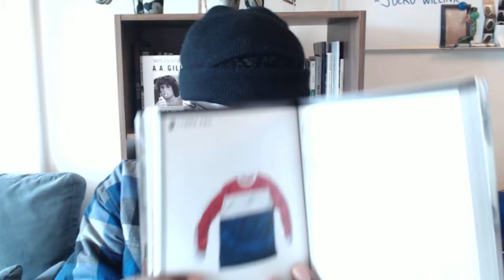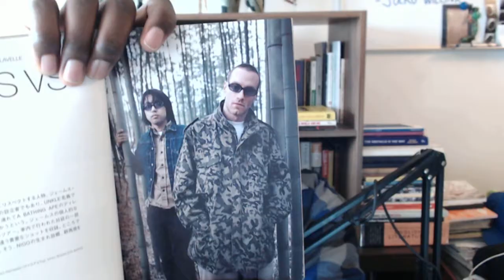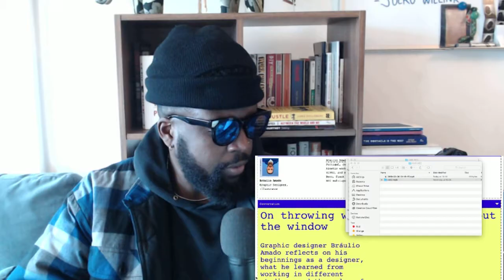The Agostinho Zinga Show #155 | "Phoebe Philo"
Agostinho rambles about horrendous New York Fashion Week mens roundup, BAPE x UGG collaboration, Stussy spring 2019 look book, brands trying to fill the gap left by Pheobe Phile at Celine,   Rimowa efforts to tap into the youth market, Frank Ocean new albums, career advice from Bráulio Amado and more...